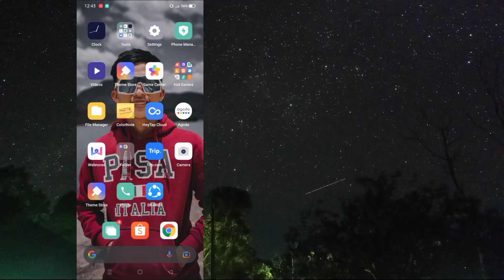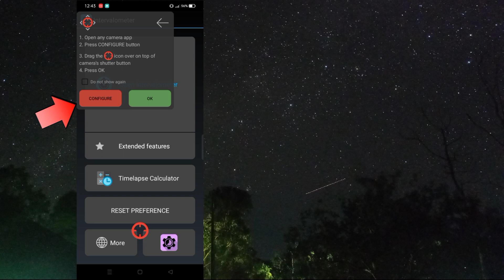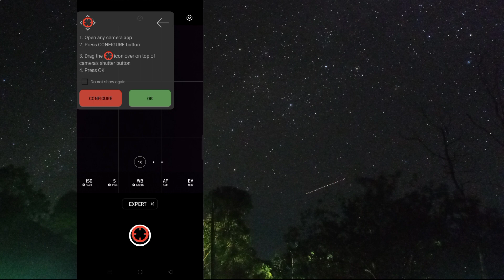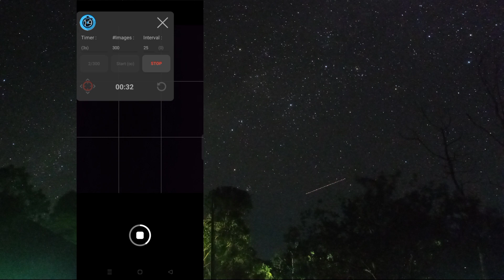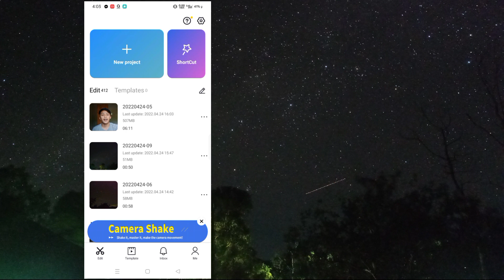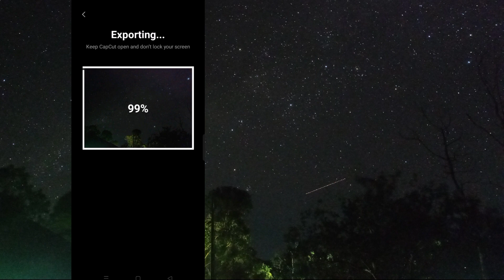Milky way and Lyrid meteor timelapse Tutorial | Tagalog tutorial | April 23,2022